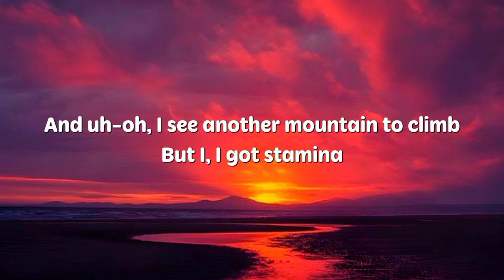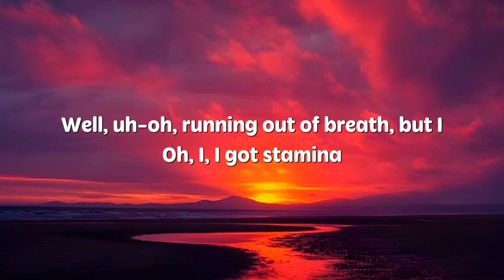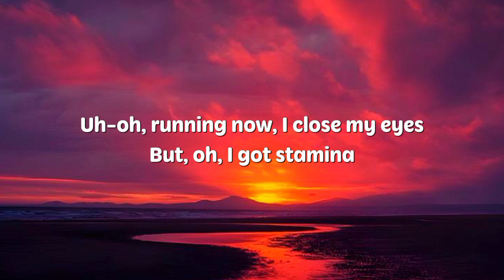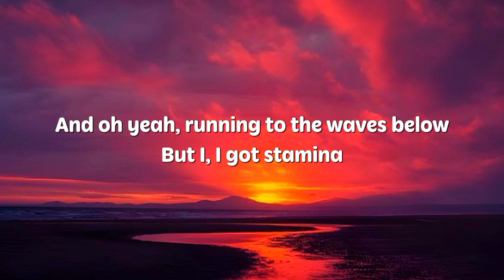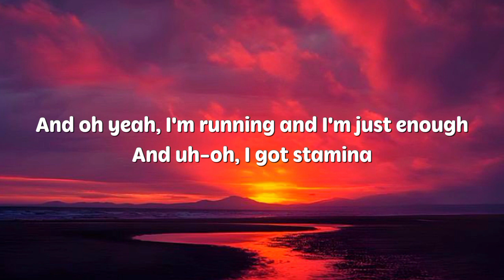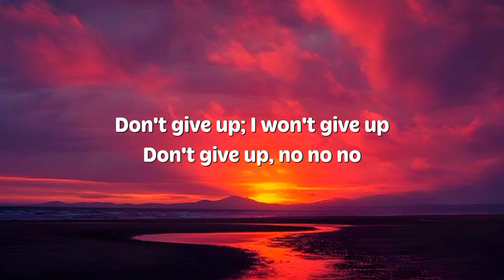Sia - The Greatest (Lyrics)